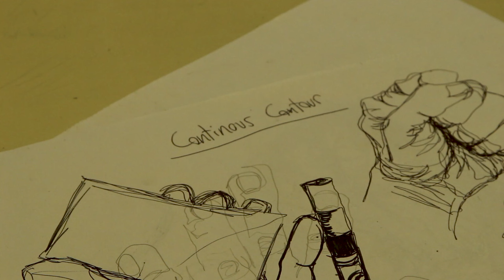Mr. Delgado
Today we meet and learn about a new art teacher here at McKinney High School.

By: Philip Mcgee, Sirdedrick Brigham, Adi Hassidi